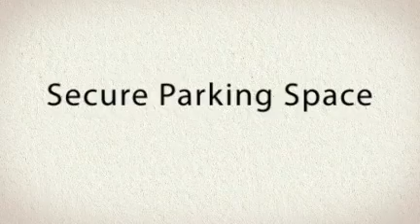Spectrum, Block 3 - £179,950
JT Properties offer this superb two bedroom apartment in the Spectrum development. Located on Blackfriars Road the development is only a 5 minute walk away from Deansgate. See the video more for more info... for more properties to buy/rent and all other property services we offer.